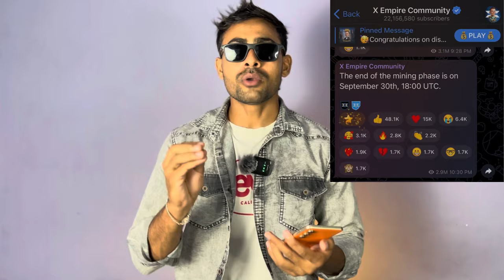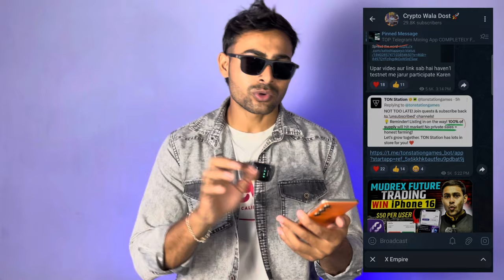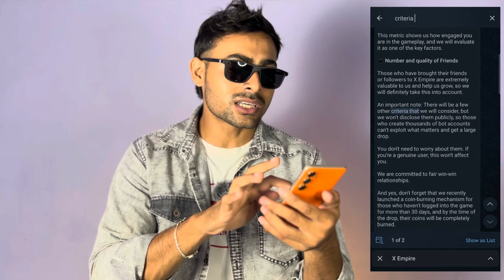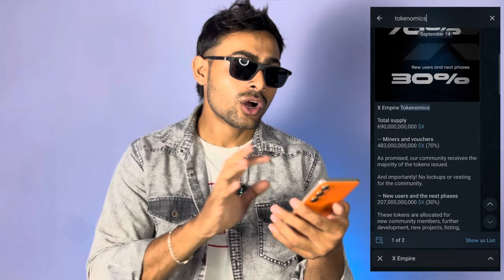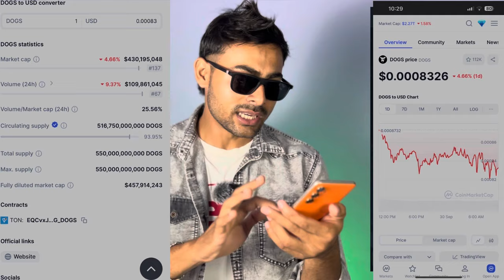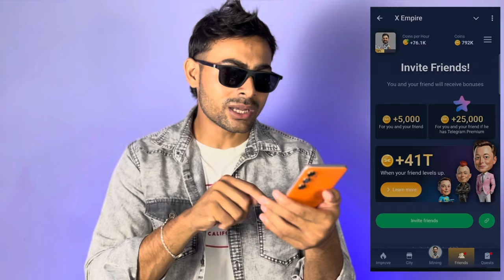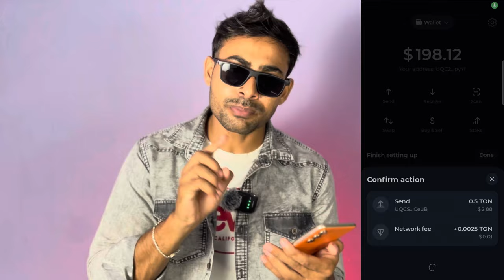Xempire Airdrop Eligibility Criteria Last Date📌 Xempire Ton Transaction || Xempire Listing Price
Invitation Code ► L5I0P48D

Invitation Code : U9S6J

Key !
xempire airdrop listing
xempire airdrop criteria
xempire ton transaction
xempire mining new update
blum airdrop listing
cats airdrop snapshot
cats 30 september

Thanks♥️🙏
; Crypto Wala Dost
Host : DMC
Uttar Pradesh (Azamgarh) India !! 📌it